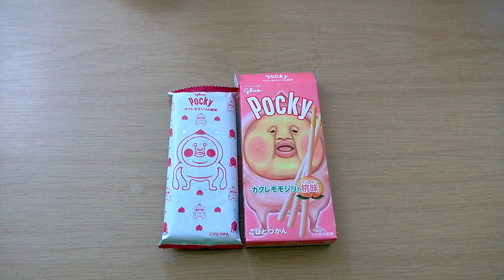napaJapan - Pocky - Peach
I am a big fan of Pocky. :-) These are absolutely wonderful. Love the taste of peach. The aroma of peach fills the air, when you open up the box. :-) Love it. :-D

I buy this online at www napajapan com
They have lots of wonderful Japanese sweets and goodies.
I have nothing to do with the Company, and I get absolutly nothing for posting these videos.

Here are some info about the product:
Brand: Pocky

 Manufacturer: Glico

 Peach Pocky is back for a limited time. Kobito Zukan translates to 'dwarf encyclopedia' and the character on the box is very recognizable and popular among kids in Japan. Enjoy these fruity chocolate covered sticks straight or use them to decorate an ice cream dessert. Glico makes such high quality sweets!
 Please check out the huge variety of Pocky flavors we carry.